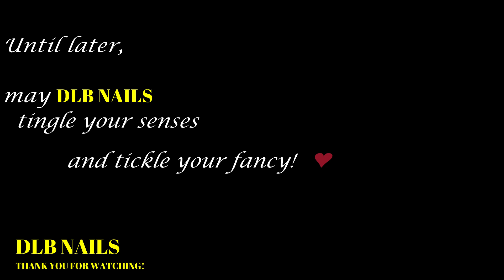DLB NAILS - LONG NAILS - ASMR - Peeling an Egg with Pink Long Nails with pics at end💗💗💗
Okay, I was a little naughty with the egg.  You know, with it resting in my nails it reminded me of certain things.  Well two sort of things that, let's say, enjoy just hanging around sometime.  I hope you appreciate my naughtiness and be sure to let me know with a like on this video.

Until later, may DLB Nails tingle your senses and tickle your fancy!😉